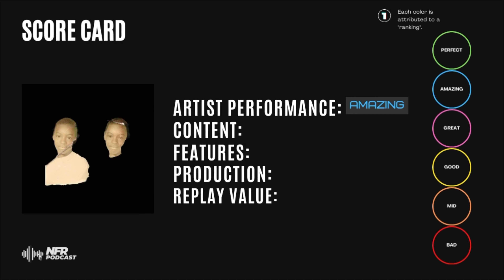Vince Staples’ RAMONA PARK BROKE MY HEART: Album Review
Vince Staples’ Ramona Park Broke My Heart: ALBUM REVIEW. This is our first reaction and review of the new Vince Staples album Ramona Park Broke My Heart. The tracklist includes Magic, East Point Prayer ft. Lil Baby, Rose Street, Papercuts & more. What did you think of Vince Staples’ new album Ramona Park Broke My Heart?